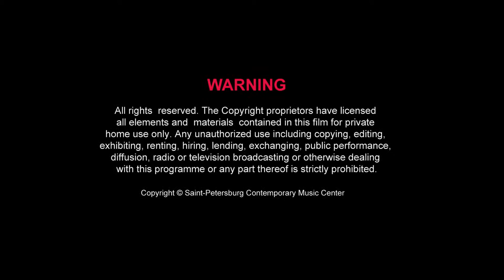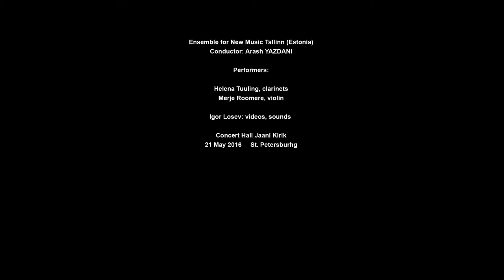Svetlana Lavrova :: Glass twilight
IV ST. PETERSBURG INTERNATIONAL NEW MUSIC FESTIVAL

Svetlana LAVROVA (*1970)
Glass twilight (Premiere, 2016), for clarinet and violin

Ensemble for New Music Tallinn (Estonia)
Helena Tuuling, clarinets
Merje Roomere, violin

Saturday, May 21st 2016
Concert Hall Jaani Kirik

Светлана ЛАВРОВА (*1970)
Стеклянные сумерки (МП 2016), для кларнета и скрипки

Ensemble for New Music Tallinn (Эстония)
Хелена Туулинг, кларнеты
Мерье Роомере, скрипка

Суббота, 21 мая 2016 г.